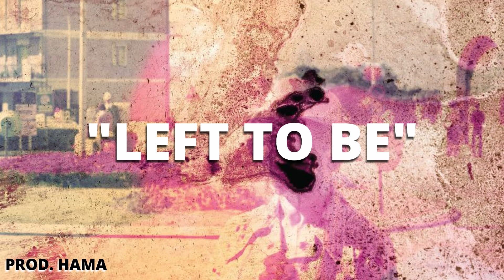[FREE] Lil Tjay x Polo G Type Beat - "LEFT TO BE" | Free Rap Instrumental | Trap Beat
If you use any of my beats, you (MUST) feature me in the title

(prod. Hama) good luck!!